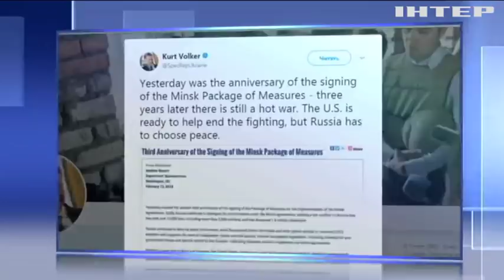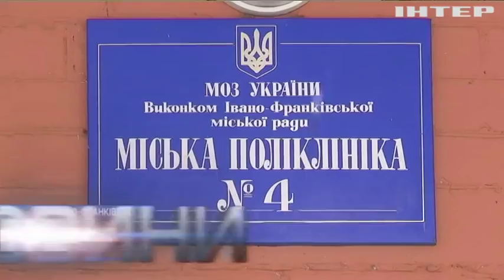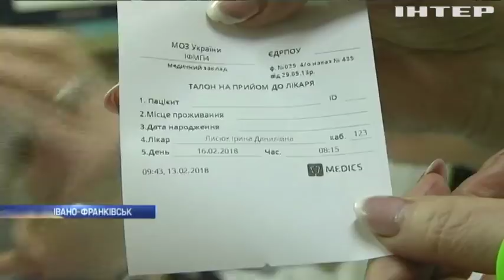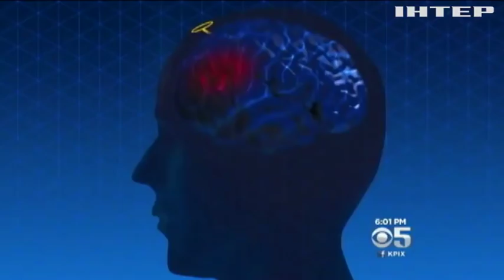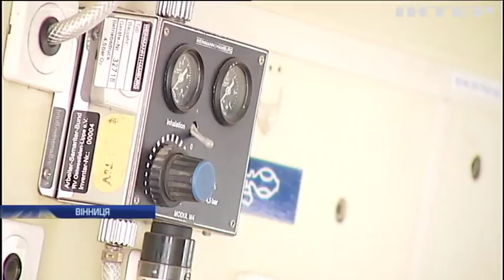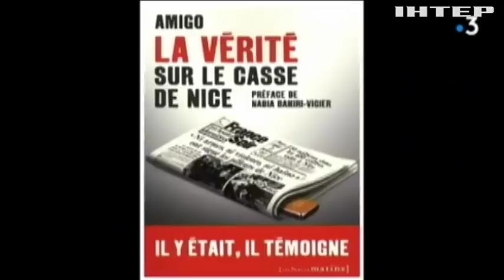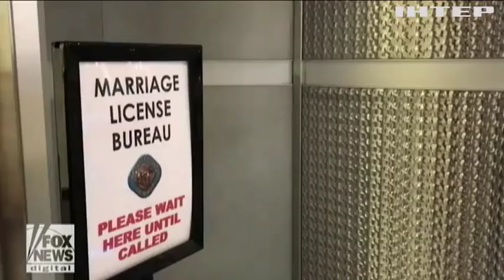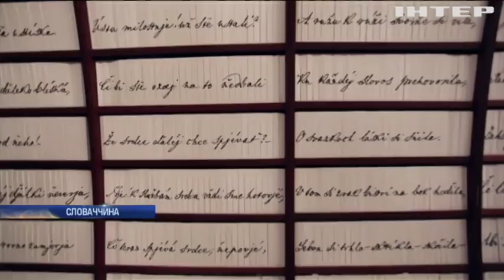Новости 9:00, выпуск за 14 февраля 2018 года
Головні події на цю годину:
Наркоділки з Хмельниччини намагалися розширити мережу торгівлі зіллям; Україна опинилася в кінці рейтингу комфортного життя пенсіонерів; У Вінниці незрячий волонтер організував ремонт техніки з передової; До британського парламенту надійшов лист з білим порошком; У Лондоні парламентарі та медійники влаштували забіг з млинцями.